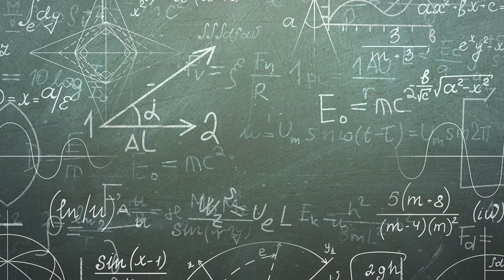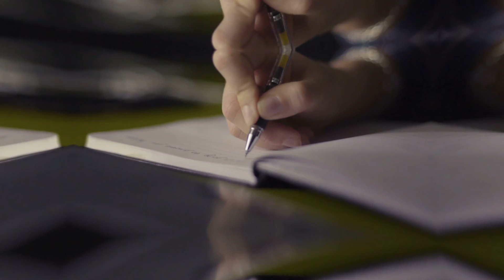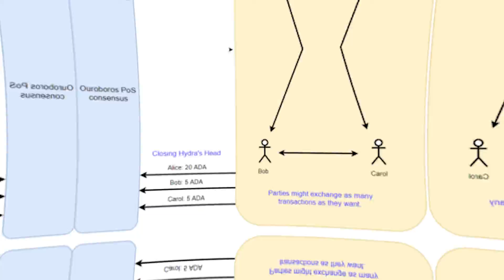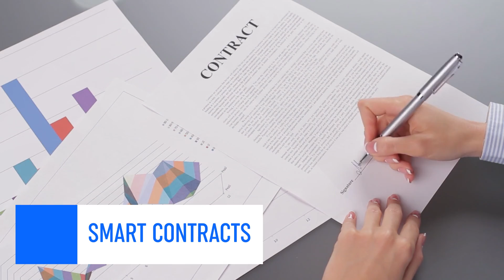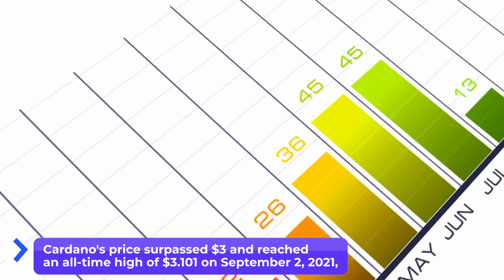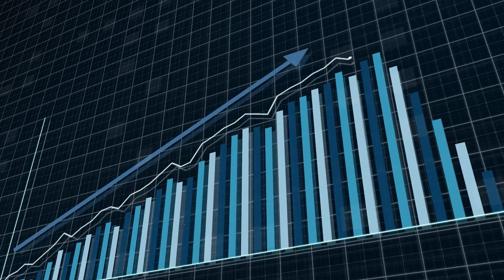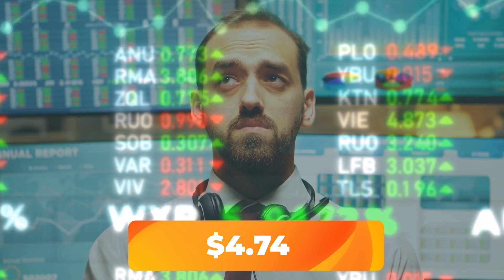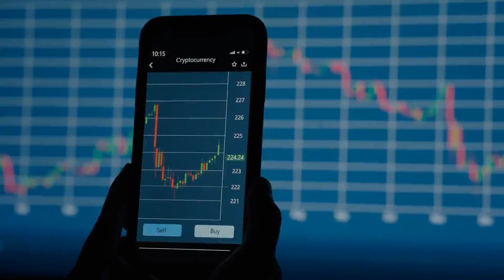Please BUY At Least 100 ADA Before THIS (I Beg You)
Cryptocurrencies are becoming more and more popular and more and more investors are joining this revolution.

That's why the purpose of this our channel Crypto Impulse  is to inform you about the latest news in the crypto world, teach you the basics and make the advanced stuff simple.